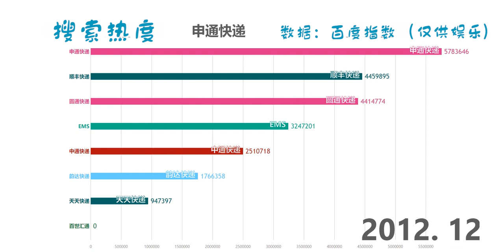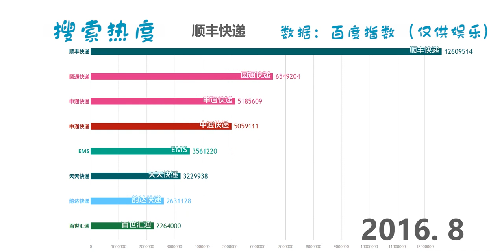八大快递人气排行榜（）【数据可视化】